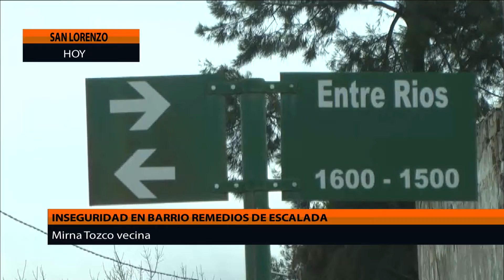remedios de escalada sufrió robos